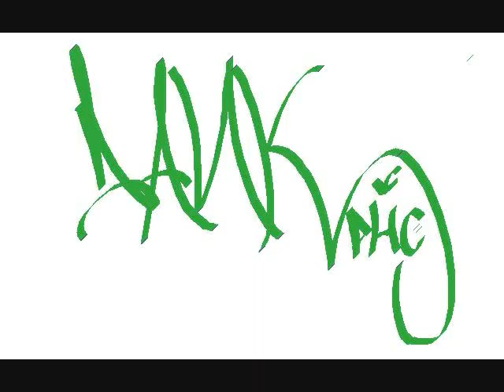Progressive House Mix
I mix three of my favorite Progressive House tracks                                                                Facts: I mix the 2nd song at 4:19,                                    and the 3rd song comes in at 6:43.                                                                   Tracklist                                                           1. Second Sun- Golden(Sultan & Ned Shepard Gold Mix)                  2. Thomas Gold & Matthias Menck- Everybody be Somebody (Original Mix) 3. Tim Davison- Love you Bye (Daniel Portman Remix)